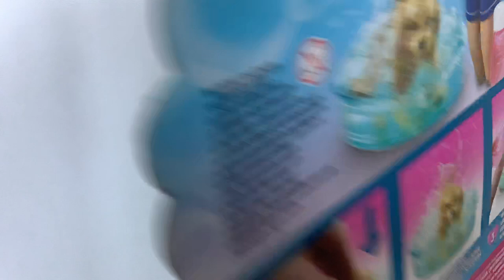Barbie washes her dog Toy Review Unboxing